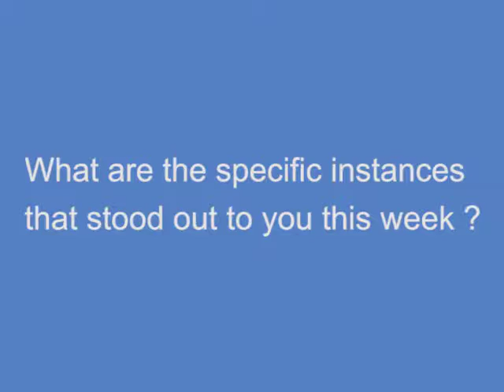Testimonial Shermalie Suckling, Manager KPMG